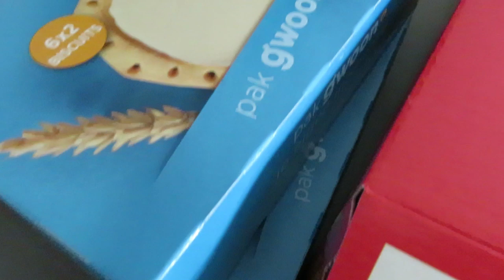Hoera 1 jaar!! vlog #139 - BlondieBeautyFashion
Hoera! Kleine meisjes worden groot, Elin is 1 jaar geworden! Dat moet natuurlijk gevierd worden!  Hoe snel gaat de tijd? Nu is onze baby alweer een dreumes. Ook maak ik samen met Nils de traktatie voor het kinderdagverblijf.

Liefs,
Carien